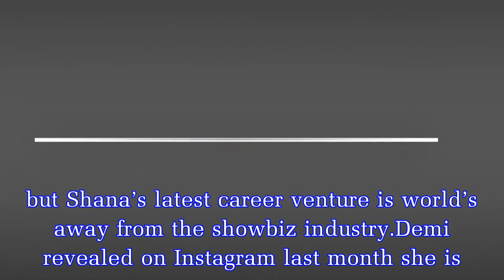Demi Miller EastEnders: Actress Shana Swash has made a surprising career change following TV and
Demi Miller EastEnders: Actress Shana Swash has made a surprising career change following TV and film success
Demi Miller, played by Shana Swash, left EastEnders twelve years ago.Shana’s character arrived on the scene pregnant alongside dad Keith, mum Rosie and brothers Mickey and Darren, and proceeded to cau